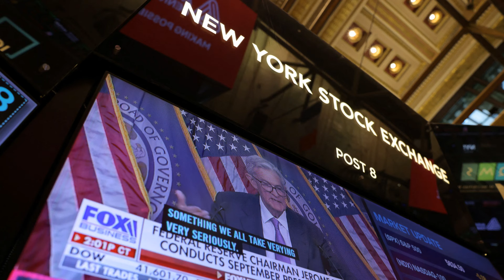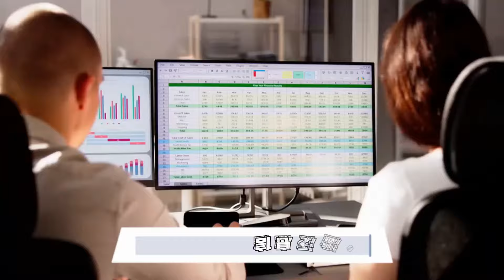特斯拉、蘋果和英偉達等科技巨頭的股價上漲，市場情緒高漲，投資者們紛紛涌入股市：股市分析20240919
大家好！歡迎來到我們的股市分析節目！今天我們要深入探討的是近期因美聯儲降息而引發的股市狂潮。標準普爾500指數在這一消息下不斷飆升，創下歷史新高，收盤達到5713.64點，讓人驚嘆不已。隨著特斯拉、蘋果和英偉達等科技巨頭的股價上漲，市場情緒高漲，投資者們紛紛涌入股市，推動了納斯達克指數也迎來了2024年最佳交易日之一。

然而，降息雖然帶來了短期的繁榮，但市場的長期走勢仍需謹慎觀察。特別是在九月這個傳統上股市表現不佳的月份，大家需要保持警惕。此外，還有一些公司如FedEx的股價則因預期不佳而下跌，這提醒我們市場並非一片光明。

今天的節目中，我們將深入剖析這些變化背後的原因以及未來的市場走向。請大家繼續收看詳細內容！